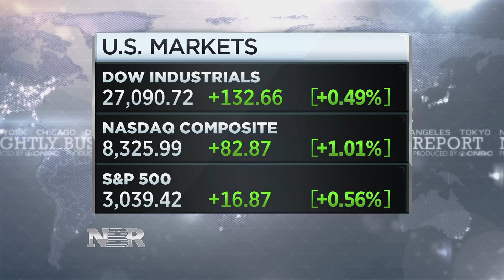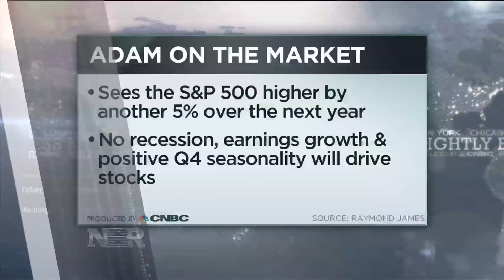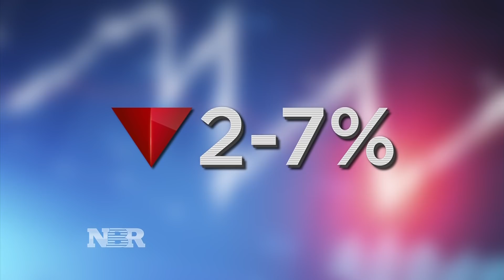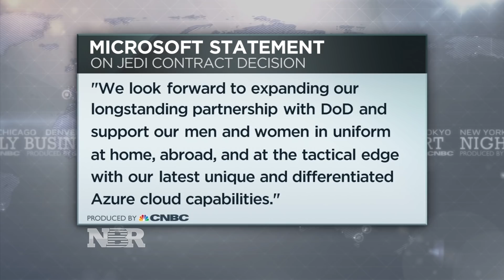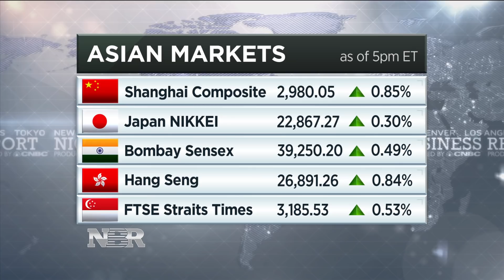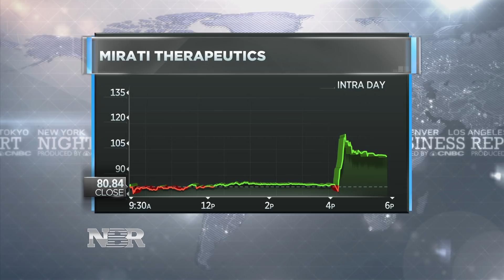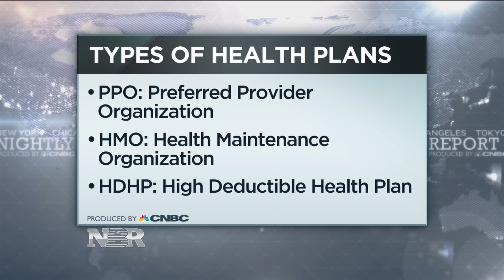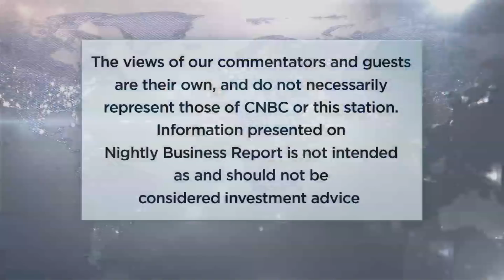Nightly Business Report – October 28, 2019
Tonight on Nightly Business Report, the 500 closes at a record and the main market driver might be what companies are not saying on their earnings conference calls.

Plus, why even those with health insurance are avoiding seeking care.